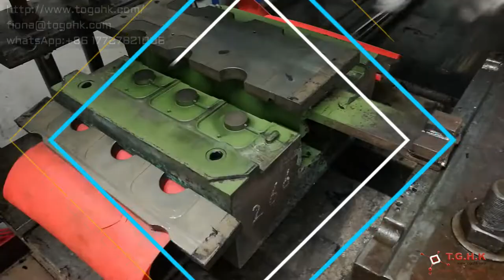Silicone rubber compression molding